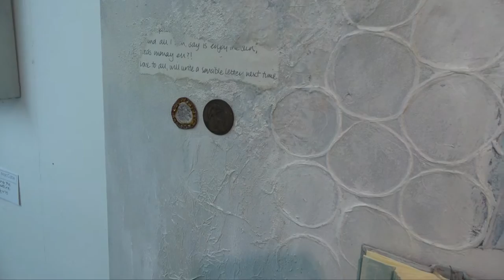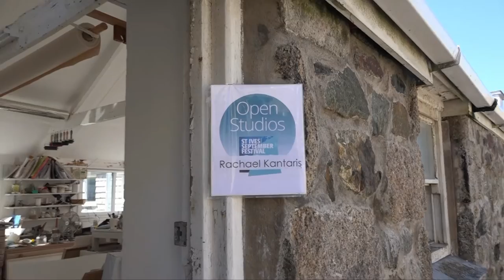Saint Ives Cornwall Discovering its Famous Artists. 16th September 2021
Thanks to Tony Kay Music
Robert Calwick Artist Family
Sally MacCabe Artist
With Viral and Trending videos looking at Music, Art, Documentary, Pride, Travel, It' s a Life Magazine. Its about being Hu+Man International.